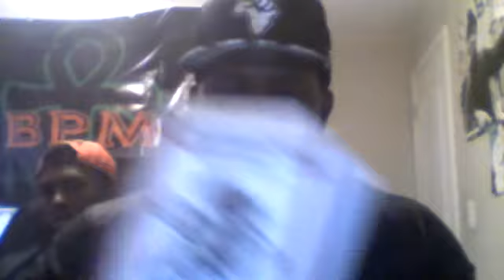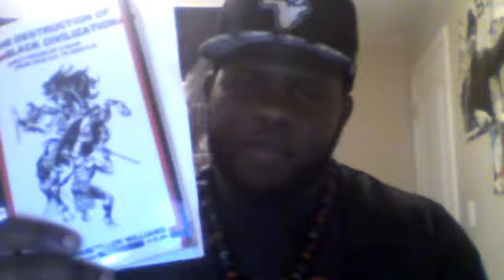Topics in Afrikan Empowerment: The Black Woman IS THE BEST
Attorney, Author and Founder of The Building Powerful Minds Youth Empowerment Program, discusses the importance of the Black woman in the rebuilding of  the Black family and our people overall.